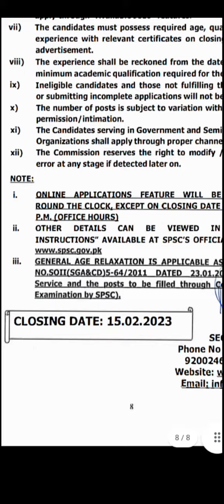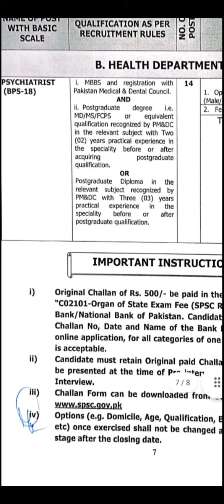SPSC Jobs 2023 - SPSC Advertisement No 02/2023 - SPSC Jobs Update - SPSC Jobs adv - Govt Jobs 2023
This video is about SPSC Sindh Public Service Commission. SPSC announced new jobs Advertisement No. 02/2023.